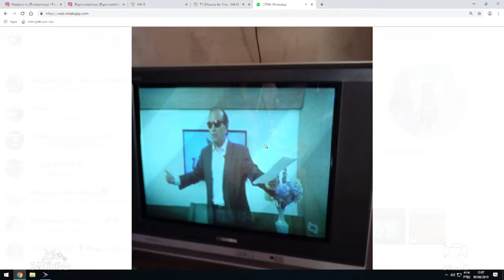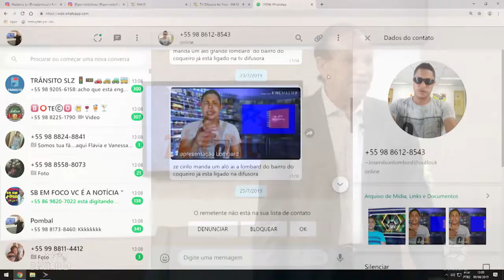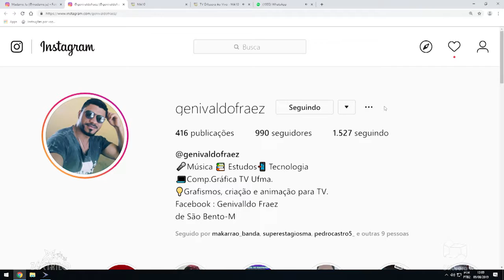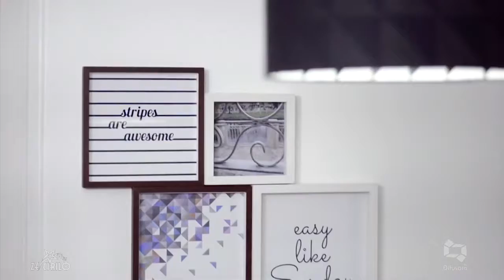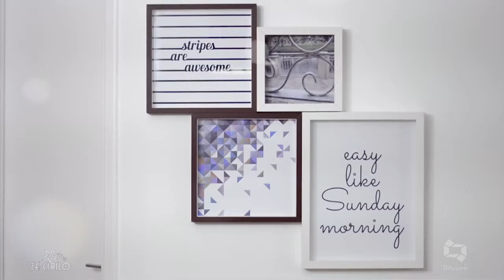ORGANIZANDO SALA DE JANTAR DEIXANDO COM CARA NOVA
EBES PNEUS